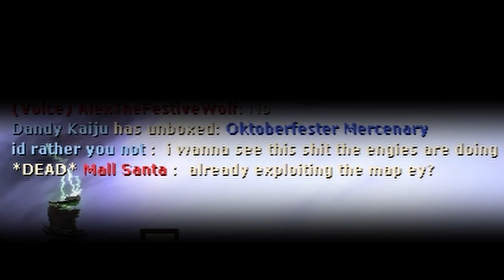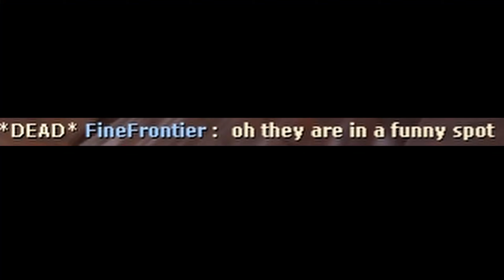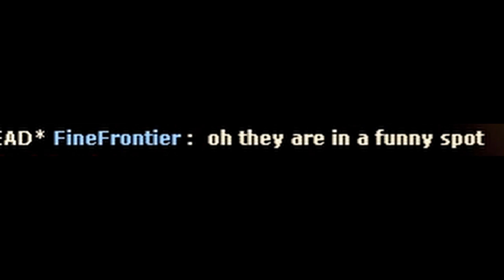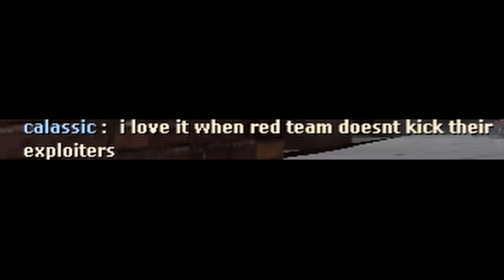TF2: How to Get Out of Bounds (Smissmas 2022 Exploit)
Hud: Broesel-Hud